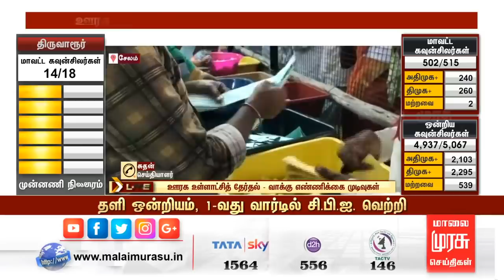LIVE : சேலத்தில் தொடரும் வாக்கு எண்ணிக்கை..!